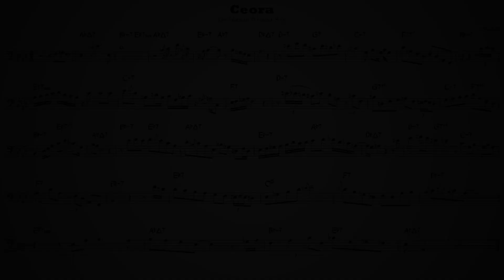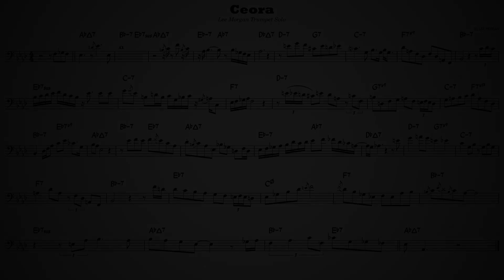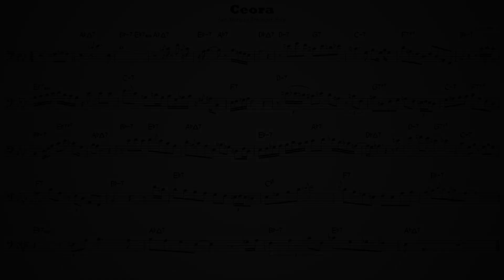Ceora - Lee Morgan Trumpet Solo - Play along - C bass Instruments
Lee Morgan Trumpet Solo on ""Ceora"" composed by Lee Morgan.
Play along backing track.